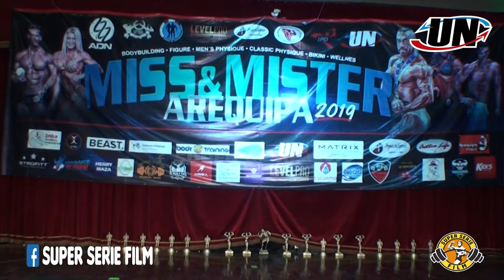FISICO CULTURISMO SENIOR 75 k. - MISS & MISTER AREQUIPA 2019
XV MISS & MISTER AREQUIPA 2019
FISICO CULTURISMO SENIOR hasta 75 kg.

Fisicoculturistas con el número:
178.- Diego Aragón Macedo - Imperuim Fitness (Arequipa)
179.- Jose Bendezu Flores - Gimansio Puerto Maldonado (Pto. Mald.)
180.- William Ticona Quispe - Apocalipsis Nutrition (Arequipa)
181.- Hector Cahuana Huanaco - Body For (Arequipa)
182.- Jordan Flores Chirinos - Leos Gym (Arequipa)

GANADORES:
1er.- Jordan Flores - N° 182
2do.- Diego Aragón - N° 778
3er.- Jose Bendezu - N° 179

Lugar: Teatro del Palacio Bellas Artes - AREQUIPA
Fecha: Domingo 10 de noviembre 2019